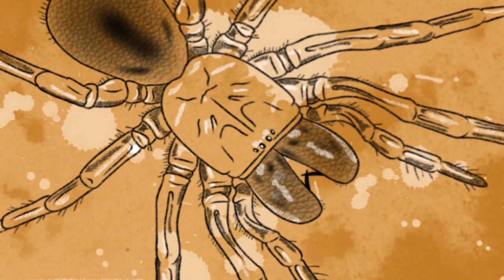Ep. 318 ► How Does the Funnel-Web Spider Decide How Much Venom To Inject?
The funnel web spider doesn't release a full dose of venom with every bite in order to conserve, but how does it know how much to use?